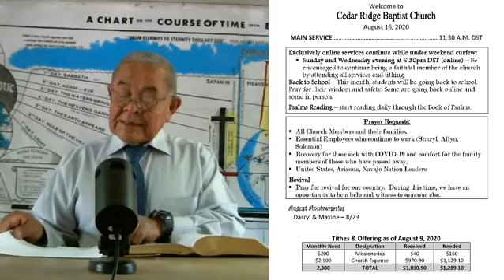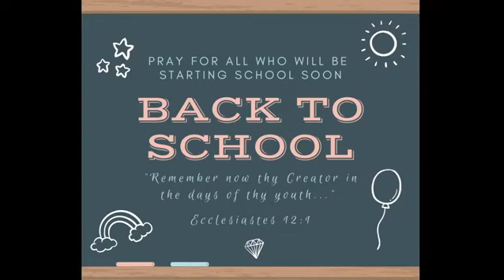Sunday Morning Service - August 16, 2020